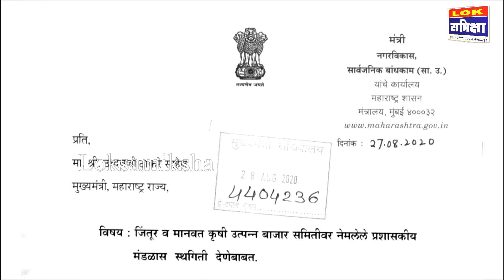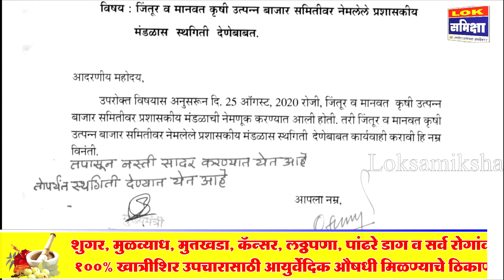PARBHANI NEWS: खासदार जाधव यांचे राजीनामा अस्त्र यशस्वी : जिंतूर मानवत कृउबास स्थगिती